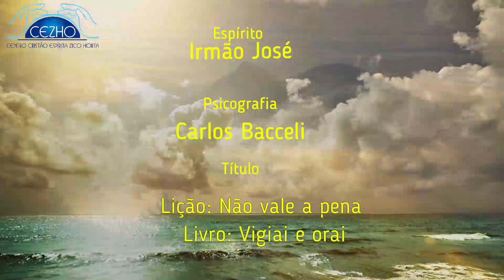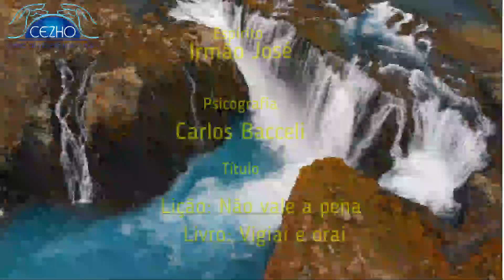Podcast 921 Bom dia Espírita, sua dose diária de luz!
Do livro Vigiai e orai, psicografado por Carlos Bacceli pelo espírito irmão José Lição: "Não vale a pena"
Centro Cristão Espírita Zico Horta : Av. Presidente Kennedy,925 Ano Bom – Barra Mansa RJ